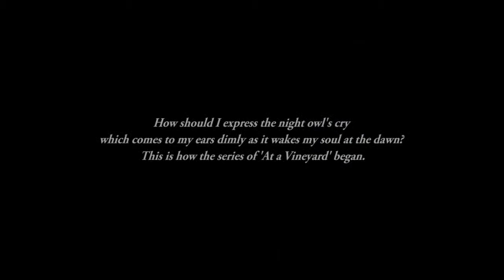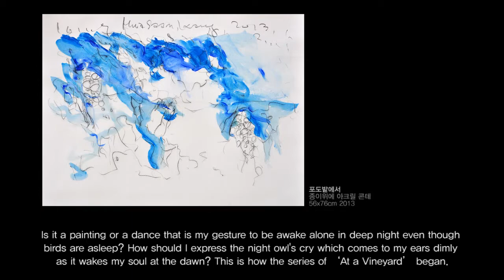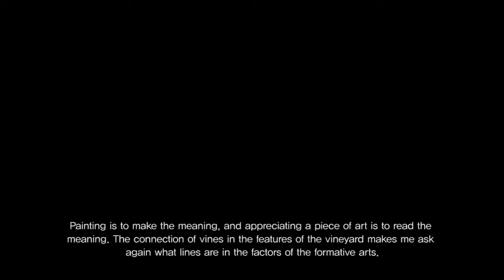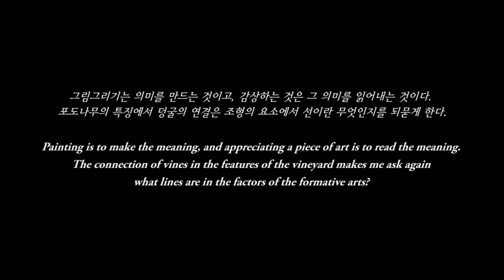Goowon Kang's Vineyard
At a Vineyard
While painting the vineyard.

 The naked grapevines on the quiet earth turn up their leafless bodies without hiding anything. As if dancing in groups with a tangle of each vine, they show exactly what they are.
What is the power of showing just what they are? How should
I express the moment revealing the constant true-me though my mind is changeable from the early morning to the late night? What is the difference between a famous artist and an unknown? Is it a painting or a dance that is my gesture to be awake alone in deep night even though birds are asleep?
How should I express the night owl's cry which comes to my ears dimly as it wakes my soul at the dawn? This is how the series of 'At a Vineyard' began.
Painting is to make the meaning, and appreciating a piece of art is to read the meaning. The connection of vines in the features of the vineyard makes me ask again what lines are in the factors of the formative arts. On thoughts that lines themselves have directions, time and the energy, we can taste many things in grapevines such as memories, history, time, life, some vitality and the spiritual fruit. Today I leave home again to hold some fictional words such as hope, waiting, beyond .

About  Hwasaan  Goowon Kang

Profile
He is currently working on the subject 'Incidental Dominion in Life' and is the editor-in-chief of the Vergil America, International Art Magazine. He is a member of Korea Professional Artists Association, Korean Fine Arts Association at Pocheon, Modern Art Artists, and Northen Gyeonggi Artists. He graduated from the College of Art at Dongguk University.